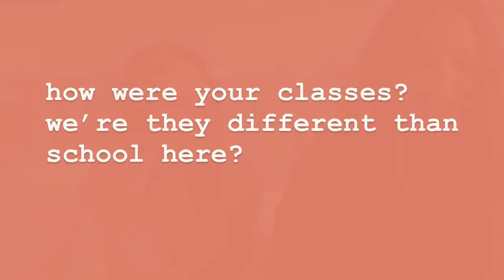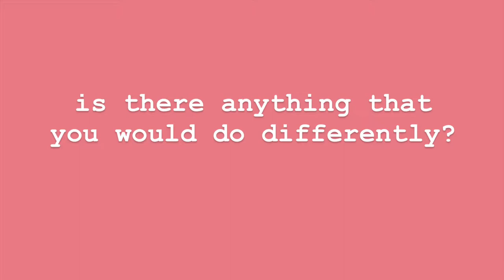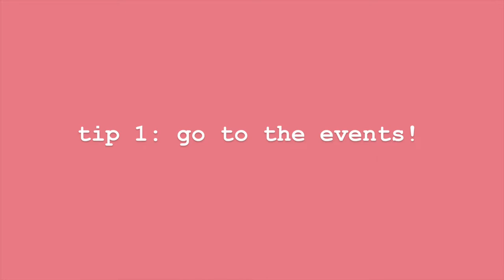STUDY ABROAD TIPS: packing, friendship, transportation, etc!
Just some advice from two girls who have studied abroad.  We will answer very common questions or things we had some struggles with.  Hope this video helps you! If you have any questions my dms are always open. Happy studying abroad!